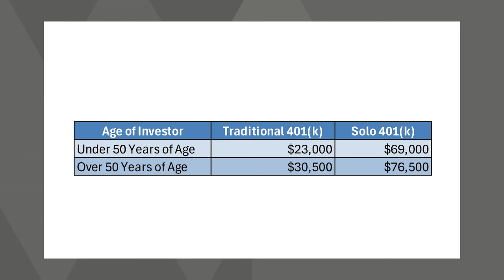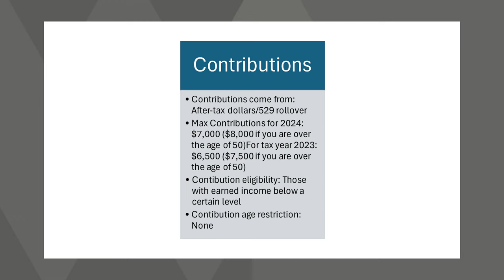Retirement Revolution: Investment Tips From 401(k) to Roth IRA | Brandy Maben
Join us this week as Andrew Brill speaks with financial guru Brandy Maben of WindRock Wealth Management, to reveal the secrets to maximizing your retirement savings and outsmarting the market.

Whether you're just starting or looking to optimize your current retirement plan, this episode is packed with insider tips on solo 401(k)s, Roth IRAs, and investment strategies that could triple your wealth.

Discover how to make your money work for you, understand the importance of Roth conversions, and learn about investment opportunities beyond the stock market. Don't let complexity hold you back from financial freedom—start building a wealthier, more secure future today!

Read more of Brandy's tips on how to turbocharge your retirement planning

Timestamps:
0:00 - Introduction
2:57 - The Power of Solo 401(k)s and Maximizing Your Contributions
8:00 - Understanding Roth IRAs and Their Tax Benefits
13:28 - Diversified Investments: Beyond Stocks and Bonds
18:31 - Planning for Retirement: Mega Roth Conversions Explained
22:14 - Defining Benefit Plans vs. 401(k)s and SEPs
33:27 - Closing Thoughts and How to Seek Financial Advice